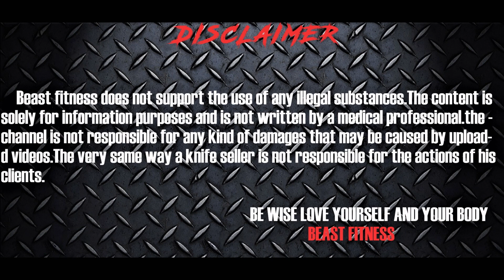ANADROL USE IN PEAK WEEK | FULLER AND ROUND MUSCLES